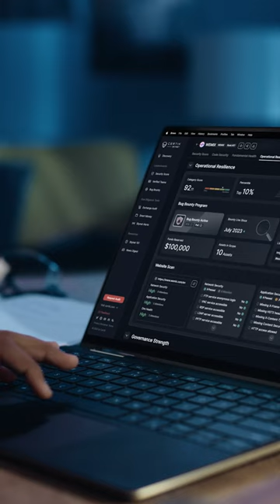Bug Bounty Leaderboard: The Future of Cybersecurity for Web3 | Part 02 | CertiK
The Bug Bounty Leaderboard is a major step forward in collaborative cybersecurity for Web3. This platform unleashes the collective intelligence of white-hat hackers to reward those who protect the Web3 world. Every bounty reaches its rightful recipient with a zero-fee payout model. The Bug Bounty Leaderboard seamlessly integrates with Skynet to enrich the security scores that resonate with all stakeholders. This is a symbol of security and a badge of integrity. For white-hat hackers, it's about more than just bug hunting; it's about shaping the future of the industry. Engage, explore, excel. For users, the Bug Bounty Leaderboard's data is another tool in your belt, empowering you to conduct your Web3 security analysis with the information you need. We're building bridges, nurturing communities, and fostering innovation. Together, we can redefine security. Experience the Bug Bounty Leaderboard, where collaboration meets innovation, where challenges are met with solutions, and where security is a shared vision. @wemix_Official